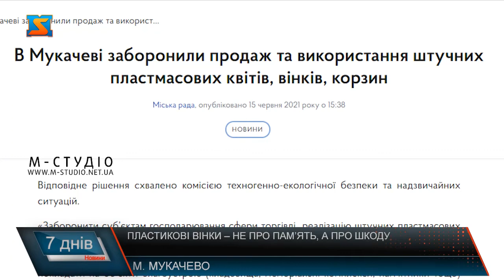Штучні чи живі? Заборона пластику в Мукачеві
«Заборонити суб’єктам господарювання сфери торгівлі реалізацію штучних пластмасових квітів, вінків, корзин тощо в торгівельних закладах і ринках на території Мукачівської міської територіальної громади» - так звучало рішення , яке було схвалено комісією техногенно-екологічної безпеки та надзвичайних ситуацій Мукачівської міськради у вівторок, 15 червня. Місцеві священнослужителі та лідери громадських думок невтомно спонукали людей з року в рік відмовитись від штучної ритуальної атрибутики, і ось нарешті рішення прийнято.  В Мукачеві комісія ТЕБ та НС схвалила заборону на продаж та використання штучних пластмасових квітів, вінків та корзин, -  повідомляє міська рада. Проблему захаращених цвинтарів ритуальнимим товарами, виготовленими із пластику українці вже піднімали неодноразово на різних рівнях, представники громади Мукачева в тому числі. Адже штучні квіти шкодять довкіллю, розкладаються сотні років, і перетворюють цвинтарі на суцільні смітники. У пресслужбі Мукачівської міськради повідомляють, що  рішення  про заборону продажу та реалізації квітів вступає в дію з 1 липня. Контролювати його виконання будуть правоохоронні органи, а також відділ економіки міської ради. За порушення нововведення передбачені штрафи. Розмір штрафів визначатиме адмінкомісія. А поки буде проводитися роз’яснення серед населення про шкідливий вплив такої продукції.  Продавці ж нарікають, що таке нововведення позбавляє їх доходу. Підтримують ідею влади заборонити продаж пластикової похоронної атрибутики церковнослужителі. Духовенство краю постійно звертається до вірників із закликом не нести штучних квітів на могили родичів. Однак старання священників поки що не увінчуються успіхом. Кандидат біологічних наук, еколог Оксана-Станкевич Волосянчук наголошує: однією з першочергових проблем сьогодення є накопичення великих об’ємів пластику у довкіллі, і заборона продажу штучних вінків та корзин є важливим і вагомим кроком до екологізації населення.. ТРК «М-студіо» повністю підтримує рішення Мукачівської міськради про заборону на продаж штучної ритуальної атрибутики.  Пластикові вінки – не про пам’ять, а про шкоду. Саджанці братиків, конвалії, барвінку та інших квітів на ваш смак, стануть довговічною і приємною композицією в пам’ять про близьких. Так, живі квіти потребують додаткового догляду, але ж помepлих рідних і близьких вшановувати потрібно не раз у рік. Краще дві маленькі, але живі квітки на могилі, аніж цілий сніп мертвих.